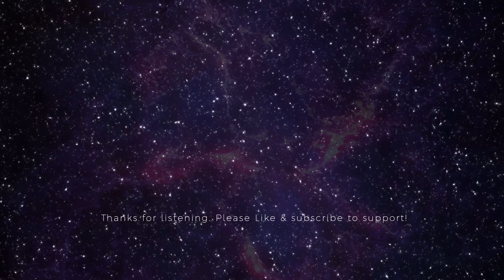Sexy Magic Tidal Waves (Gravitas Remix) - Sub Focus vs Red Hot Chili Peppers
Mashup/remix by Gravitas Remixes
UK

Please support the original artists. This is a hobby.